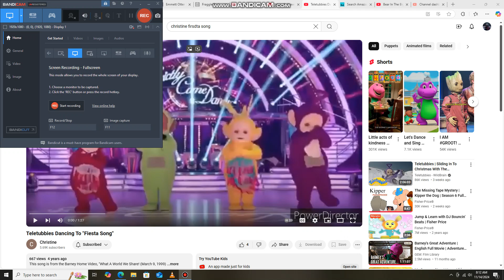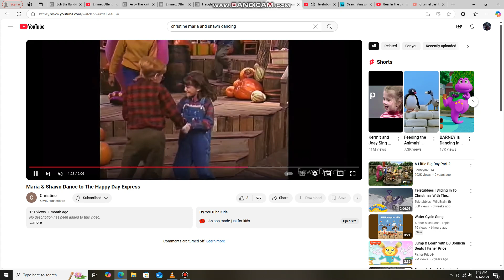Maria and Shawn Dancing to The Fiesta Song